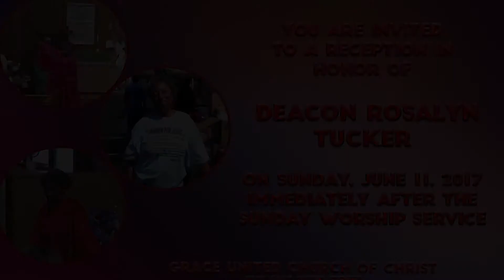Good- Luck Deacon Roz